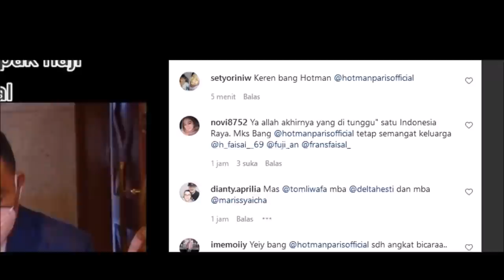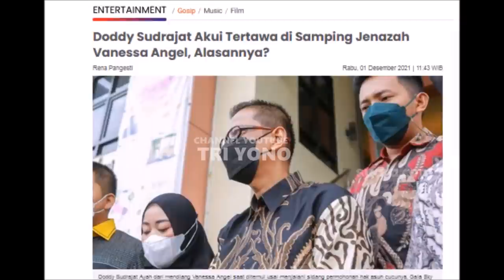Cerdasnya Hotman Paris Bantu H Faisal Dan Fuji Libazz Doddy Sudrajat Ayah Vanessa Begini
KABAR DARI VANESSA ANGEL DAN SUAMI HARI INI YANG ALAMI KECELAKAAN DAN MEINGGAL DUNIA.  teman dari nikita mirzani, ayu ting ting .soimah , AGNEZ MO , CAREN DELANO , SYAHRINI
Gosip Artis hari Ini , Berita Artis Hari Ini , Gosip Terbaru , Hot News , Breaking News , Cumicam , Trending , Insert Hari Ini , Insert 1 Desember 2021, Insert 2 Desember 2021, Intens Investigasi, indosiar,